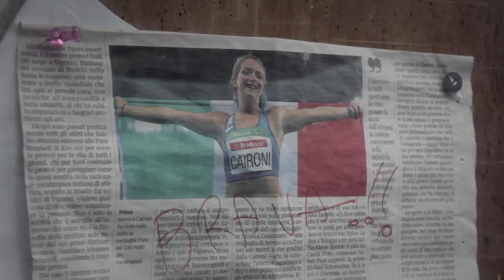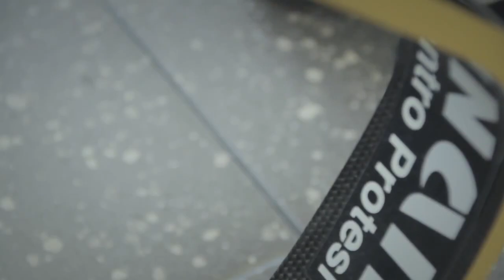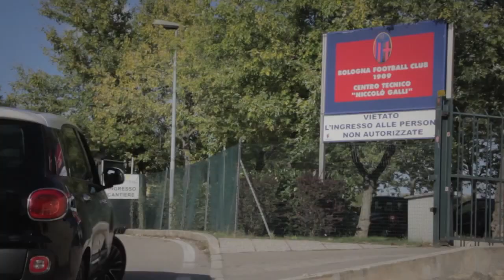Sofia Rocks - "Traguardi" - 1° Episodio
Primo episodio della web serie "Sofia Rocks - Inviato Speciale" con Sofia Righetti.

Lo sport non ha bisogno di eroi. Ma di tanto allenamento, sì. La puntata si muoverà dentro al mondo dello sport per disabili e alle tecnologie che li supportano, partendo proprio dalla storia di un’atleta paralimpica: la portabandiera della Nazionale italiana Martina Caironi. Sofia la incontra durante un allenamento di preparazione alle Paralimpiadi di Rio 2016, e insieme si confronteranno sull’importanza degli ausili che le hanno aiutate a diventare campionesse.

Ma dietro un grande atleta, c’è sempre uno staff esperto di tecnici e ingegneri. Nel caso di Martina Caironi si tratta dell’ingegnere Gennaro Verni, direttore tecnico del Centro Protesi Inail di Vigorso di Budrio (Bologna), che la segue dal 2011. Sofia visiterà quindi il Centro e, camminando per i lunghi corridoi, andrà alla scoperta delle diverse attività qui praticate. Perché la pratica sportiva ha un ruolo fondamentale anche nel percorso di riabilitazione, come le spiegherà l’assistente sociale specialista INAIL Ilaria Giovannetti.

Lo sport ti aiuta a ripartire, scoprire te stesso. È passione e divertimento. E questo vale per tutti, non solo per le persone con disabilità. Per questo Sofia chiude questa puntata al campo da calcio del Bologna Football Club, dove ad aspettarla c’è il Mister Roberto Donadoni.

ENDING TRACK
Giorgio Canali & Rossofuoco, A.F.C. (Angelo Fausto Coppi)
Album Perle per porci (Audioglobe/Woodworm Label, 2016)

Membri:
Giorgio Canali
Marco Greco
Claude Saut
Luca Martelli

Fonte: Sofia Rocks